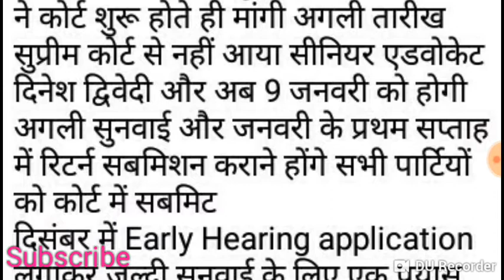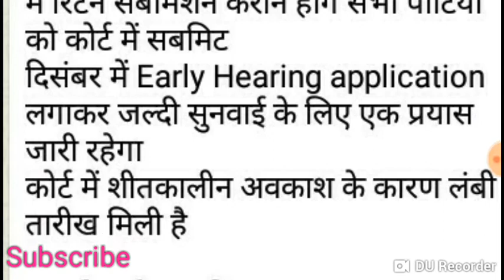Reet | Reet level 1 को आज क्यों मिली अगली तारीख़ 9 जनवरी | Reet update today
Reet news,Reet update,Reet level 1 joining update ,Reet waiting update ,Reet latest news ,Reet today update